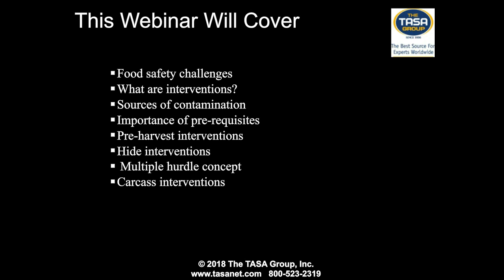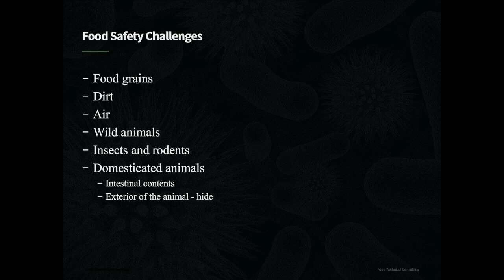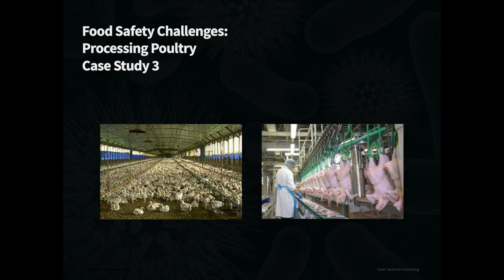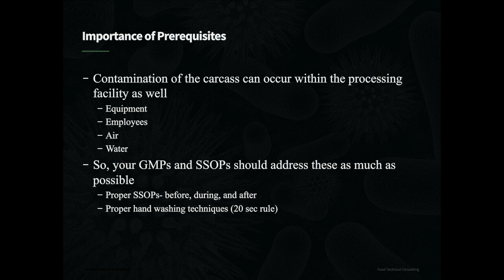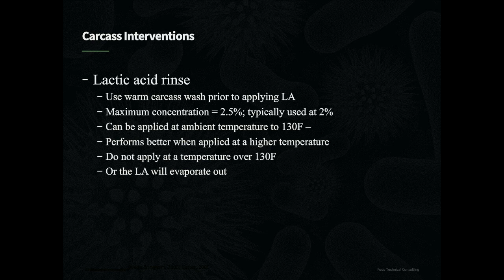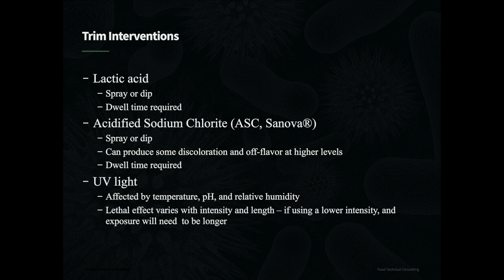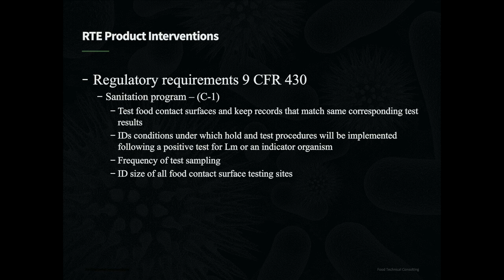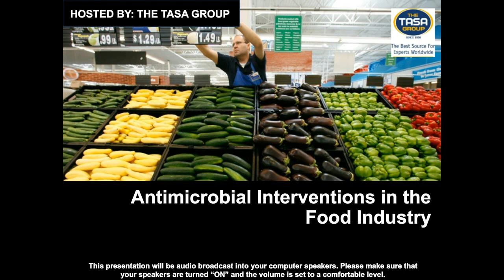Antimicrobial Interventions in the Food Industry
On February 6, 2018, at 2:00 p.m. (ET), The TASA Group, in conjunction with food safety expert Darrel Suderman, presented a free, one-hour interactive webinar presentation, Antimicrobial Interventions in the Food Industry, for all legal professionals. During this presentation, Darrel discussed:

-Food safety challenges
-The meaning of interventions
-Sources of contamination
-Pre-harvest interventions
-Hide interventions
-Importance of pre-requisites
-Multiple hurdle concept

About The Presenter:
Darrel Suderman has more than 20 years of restaurant, product development, quality, and food safety experience. He also has seven years of food manufacturing and IT consulting experience. Darrel co-authored a food processing book and currently holds three patents. He has been an adjunct professor at Johnson and Wales Culinary University in food product development and has seven years of food expert witness experience.